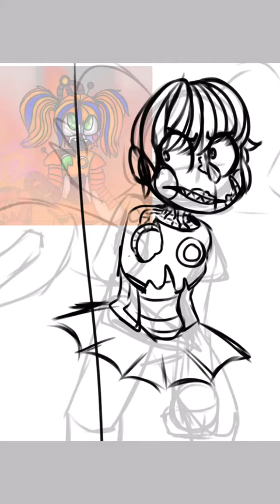(Old)(redraw) Wires and Fires || FNaF Speedpaint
*casually slaps art down*

Drawn in 2020.